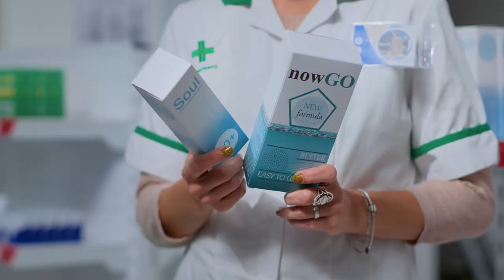Medicinali in viaggio? I consigli della Asl su come conservarli